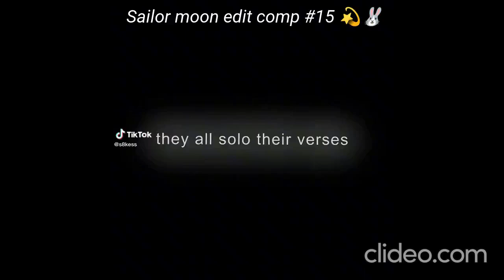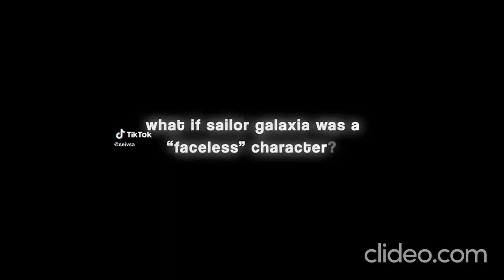Sailor Moon tiktok edit comp #15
Not all of these  edits belong to me and i also dont own all of them sooooo. youtube- dont copyright me PLEASE.